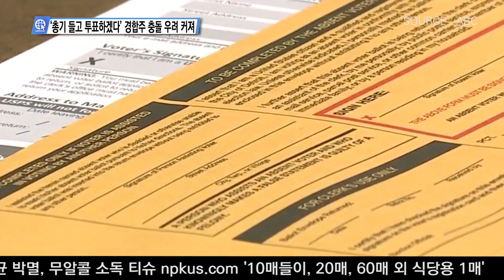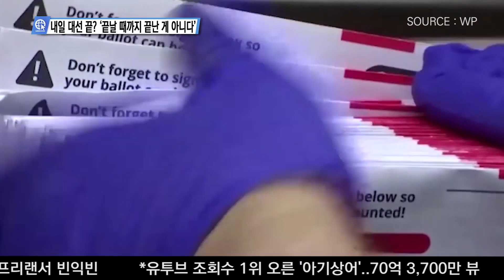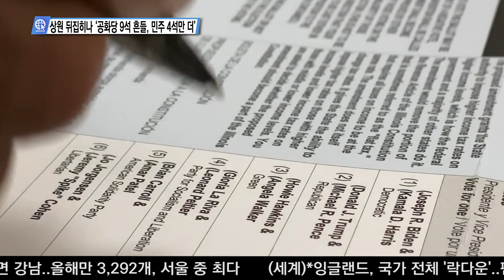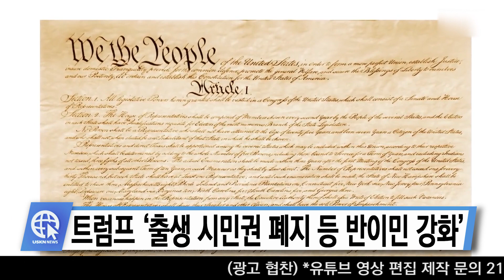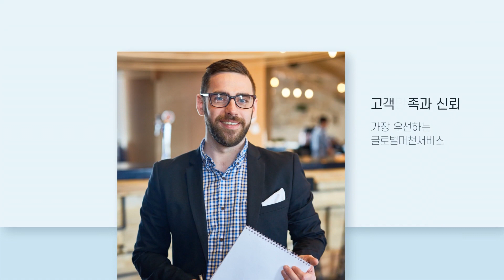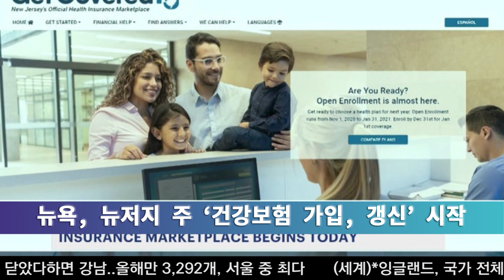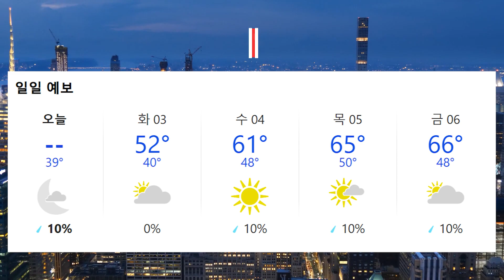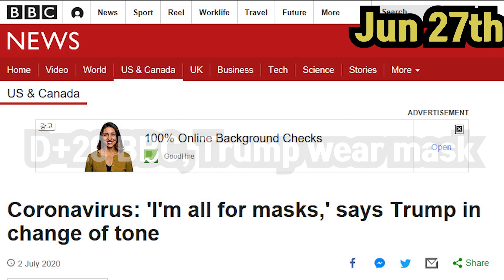USKN 뉴스 11월 02일 20년 월요일